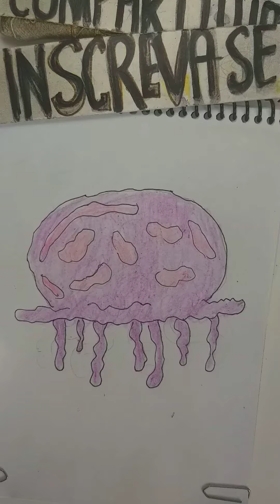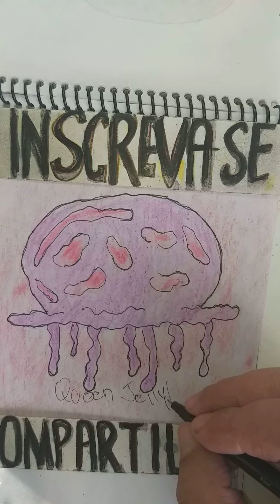Draw SpongeBob. Queen Jellyfish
Você também pode entrar para o meu grupo no Facebook e enviar desenhos. " Piores Desenhistas só aqui "